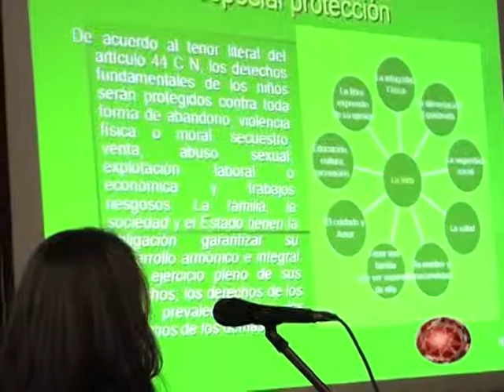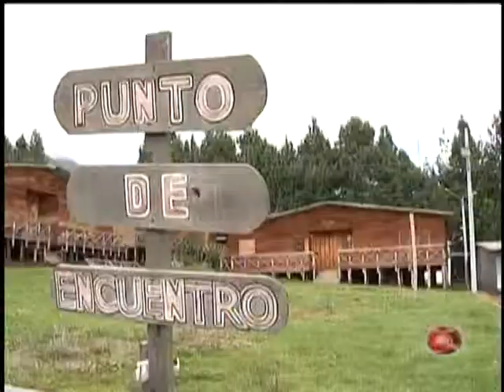informativo 4 junio 2010 parte 2